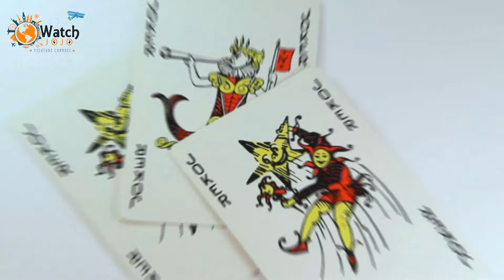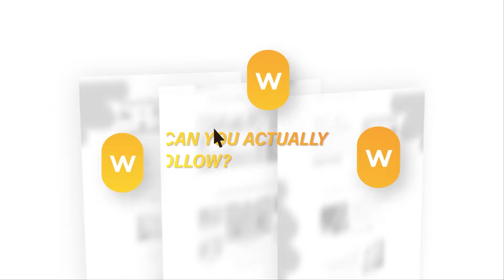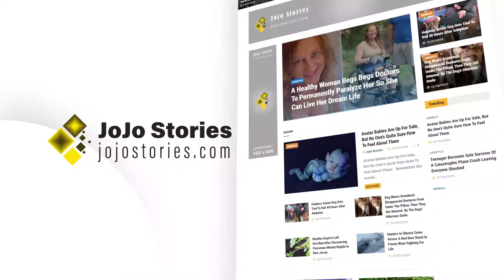Heath Ledger And His Sister Had A Phone Call In 2008, And What He Said Foreshadowed His Tragic Fate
➥➥➥ FOLLOW ME ➥➥➥